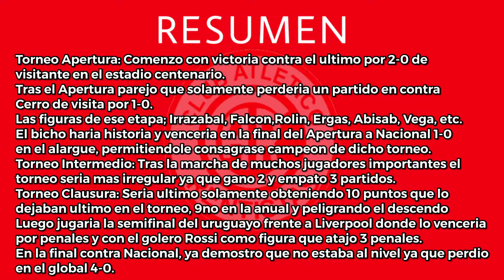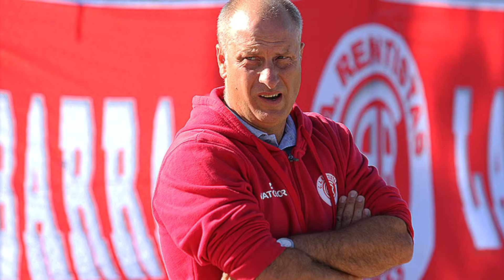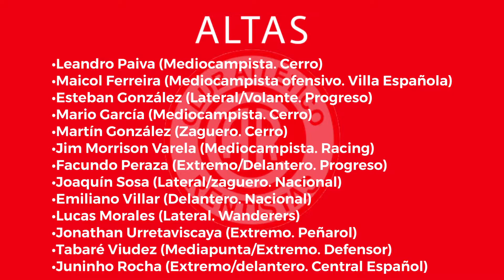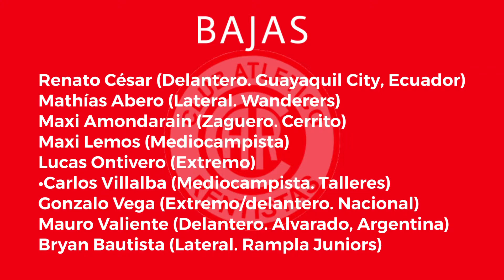Campeonato Uruguayo 2021: Club Atlético Rentistas (LA PREVIA)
Hoy en La Previa tenemos a los bichos colorados, el ultimo vice campeon del uruguayo y campeon del Apertura.
El bicho con participacion internacional, va en busca volver al nivel que tuvo en el Apertura, ya que en los dos torneos siguiente no lo supo sostener